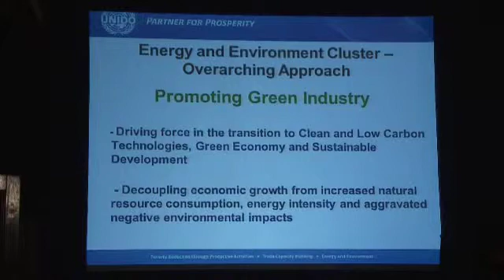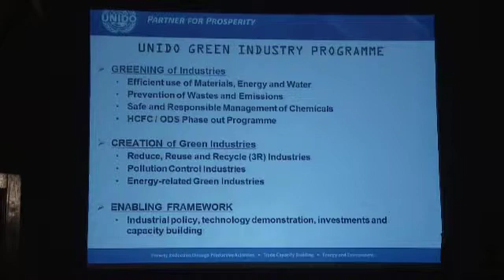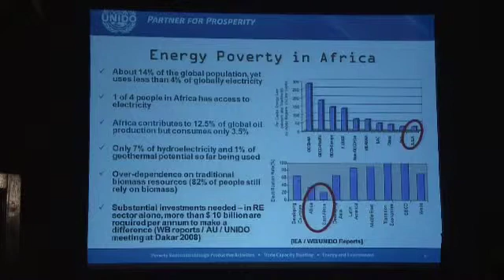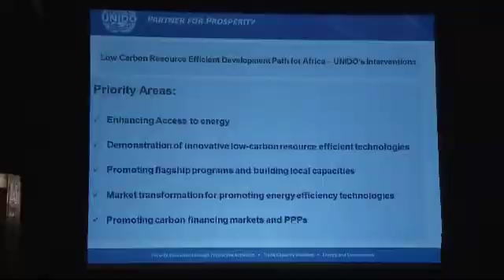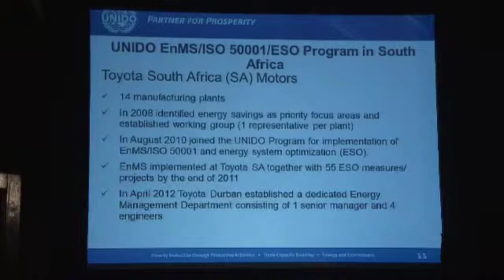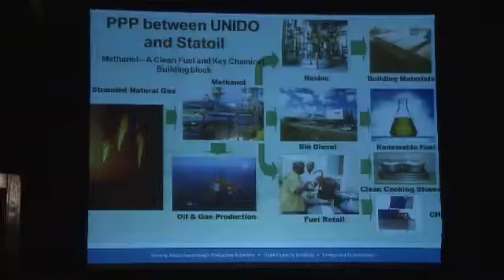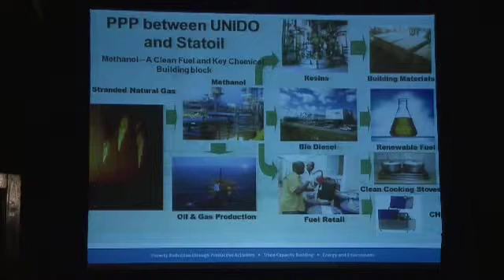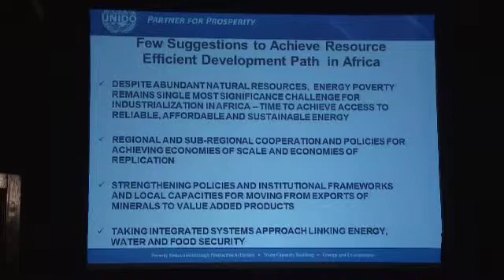Pradeep Monga, UNIDO: Universal access to energy is a must - DSDS 2013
Dr Pradeep Monga, Director of the Energy and Climate Change Branch, United Nations Industrial Development Organization (UNIDO) during the 'Chalking the Resource-Efficient Path for Africa' session at the Delhi Sustainable Development Summit 2013.

Dr Monga discussed the role of UNIDO in Africa's development. UNIDO's focus lay on green industry, energy access to poor, carbon efficient technologies, flagship programme for building local capacities and market transformation for promoting renewable energy. The policy targets include the preparation of Renewable Energy (RE) and Energy-Efficient (EE) programmes.

A planet of 7 billion people, a number that is growing every minute, is likely to face increased conflicts over scarce resources. So unless we begin to use our resources efficiently, we are likely to reach tipping points that will not only harm our own well-being, but also that of our future generations. The decisions we make today will define our tomorrow.

It is in this context that DSDS 2013 deliberated upon 'The Global Challenge of Resource Efficient Growth and Development'.